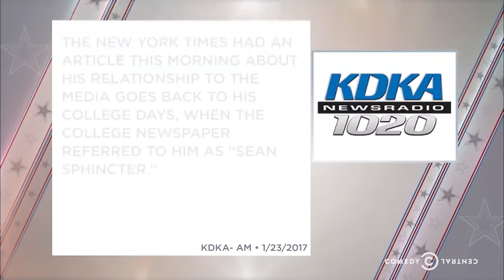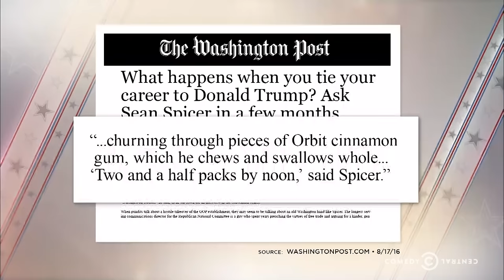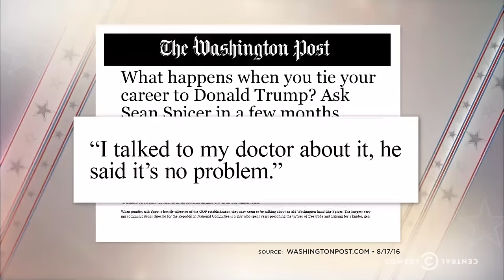Profiles in Tremendousness - White House Press Secretary Sean Spicer: The Daily Show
Press Secretary Sean Spicer begins his relationship with the media by defending President Trump's claims of mass voter fraud and refusing to state the U.S. unemployment rate.